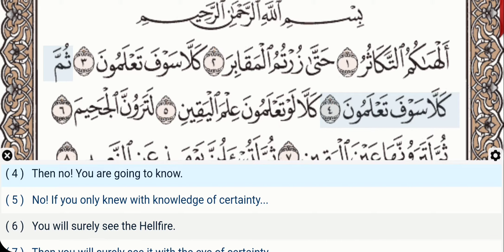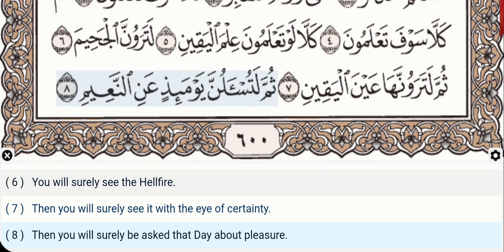102 - Surah At Takathur - Dr Ayman Suwayd - Teacher - Learn Quran Tajweed